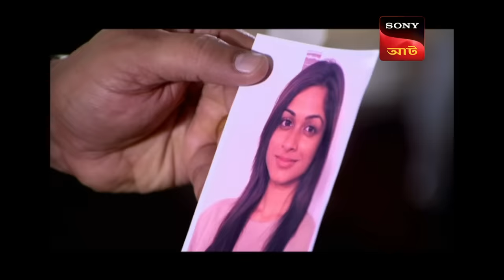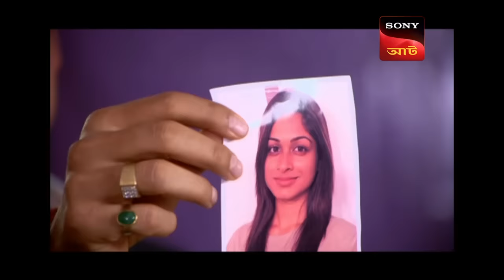A Deafening Shrill Voice | CID (Bengali) - Ep 1293 | Full Episode | 28 Feb 2023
Synopsis: A Deafening Shrill Voice
A group goes camping in an old fort, which has a legend surrounding it about the ghost of a woman reportedly haunting it for centuries. Soon, two girls from the group disappear mysteriously from the site after some screams are heard. CID begins investigating the scene, but cannot find any evidence to analyze. Suddenly, one of the girls reappears from the woods, claiming to have seen an apparition of a woman. Could the legend be true? Watch as CID solve the case.